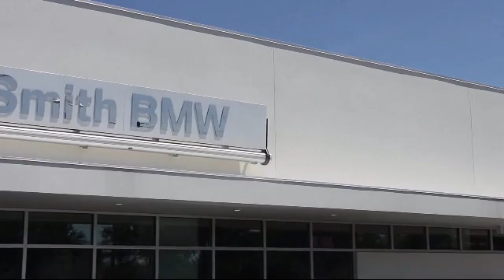2020 BMW 4 Series 430i St. Petersburg Tampa Clearwater Bradenton Palm Harbor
2020 BMW 4 Series 430i Stock Number: C24452 Vin:WBA4J1C01LCE54177.